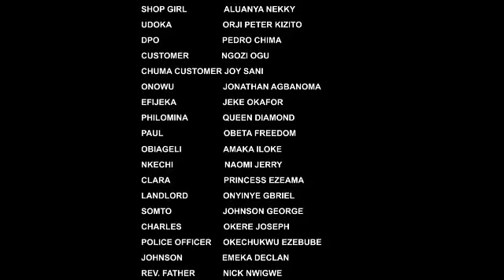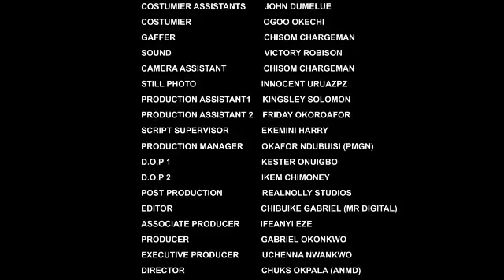HOW THE PRINCESS FELL IN LOVE WITH A PALACE GUARD 3 - NIGERAIN MOVIE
WATCH THE BEST OF NOLLYWOOD SUPERSTARS ON THIS BLOCKBSTER CHANNEL, Subscribe for more Videos by Clicking the 2021 Latest Nigerian Movies African Nollywood Movies Watch and enjoy latest Nigerian movies on Nigerian number one YouTube Channel, NOLLYWOOD ALLSTAR TV Watch the best, Amazing and Exciting collections of Nollywood African Movies. Visit the Nigerian Nollywood Movies Channel, for New and Latest, Drama, Comedy, funny, Epic movies and more of Nigerian Entertainment. African Nollywood Movies CHECK OUT THE LATEST NIGERIAN MOVIES in any of our collections TRENDING Nigerian Movies this Week MOVIES COMEDY Nigerian Movies VILLAGE / EPIC Nigerian Movies MERCY JOHNSON Nigerian Movies FREDRICK LEONARD Latest Movies, ANNA TOOSWEET, RAYMOND EMODI Collections, CHA CHA EKE Nigerian Movies QUEEN NWOKOYE Nigerian Movies death of shina rambo shina rambo regina daniels death of shina a night with a ghost nigerian movie moon girl shina rambo nigerian movie mary the prostitute where love lies nigerian movies dumebi the dirty girl dumebi and bitterleaf cynthia a little lie the village boy i love regina daniels movies pretty liars kingdom of pleasure nollywood naked nigerian movies 2023 latest full movies regina daniels movies 2023 latest full movies aremu the principal ZUBBY MICHAEL Nigerian Movies YUL EDOCHIE Nigerian Movies AY MOVIES Nigerian Movies MIKE EZURUONYE Nigerian Movies JENIFA (Funke Akindele) Nigerian Movies AKI AND PAWPAW Nigerian Movies DESTINY ETIKO Nigerian Movies ONNY MICHAEL Nigerian Movies IGBO Nigerian Movies JIM IYKE Nigerian Movies UKWA / OSUOFIA (Nkem Owoh) Nigerian Movies - OKON (James Imeh Umoh Bishop) Nigerian Movies CHARLES INOJIE Nigerian Movies We bring you the best, recent and latest Nigerian Nollywood Full Movies and All latest African full movies are here. You can also watch all of the best and latest movies of all your favourite actors and actresses by This is a Nigerian Nollywood 2021 Latest Full Movies. For your Nigerian Movies 2023 Latest Full Movies, subscribe to NOLLYWOOD ALLSTAR TV and you will never miss out again in Nigeria Movies 2023 Latest Full Movies or Nollywood Movies 2023 Latest Full Movies. We are known for wonderful and quality African movies 2023 Latest Full Movies. With us, the latest Nigerian Movies entertainment never stops!

Powered By: Nollywood AllStar Tv